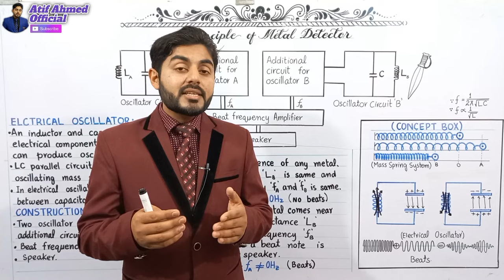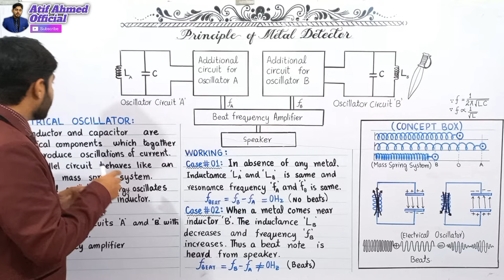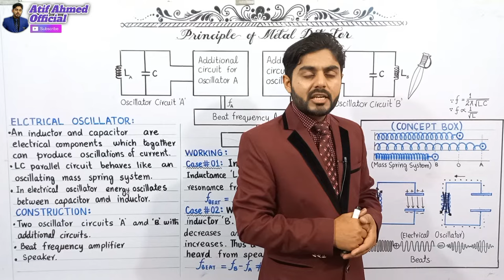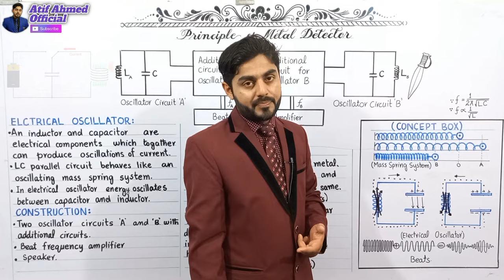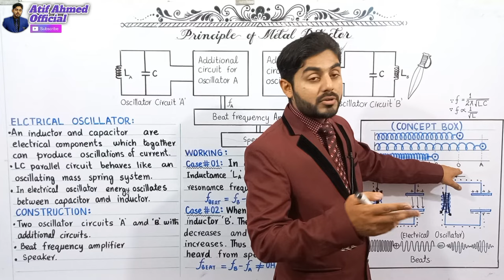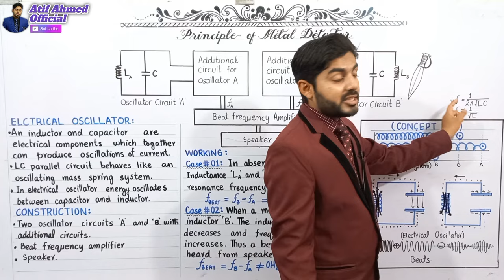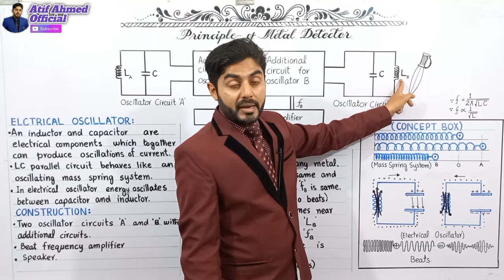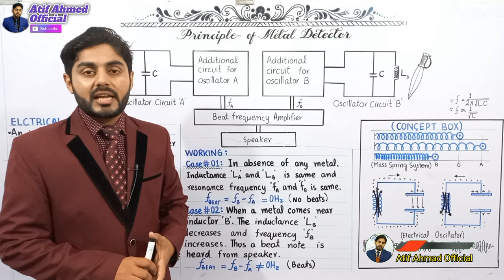Principle of metal detector class 12 | elctrical oscillator | 12th class physics | punjab, kpk board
Principle of metal detector class 12 | electrical oscillator | 12th class physics | punjab and kpk board